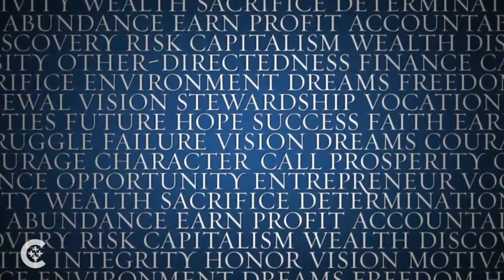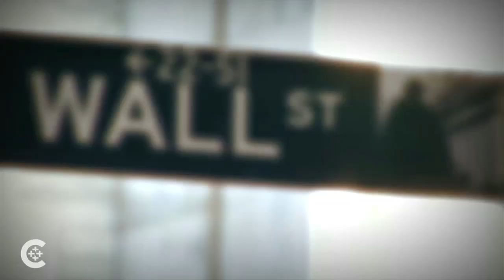Is Capitalism Catholic?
Father Robert Sirico, president of the Acton Institute, defends his free-market economics think-tank as being in line with Catholic social teaching. See related story at catholicnews.com.